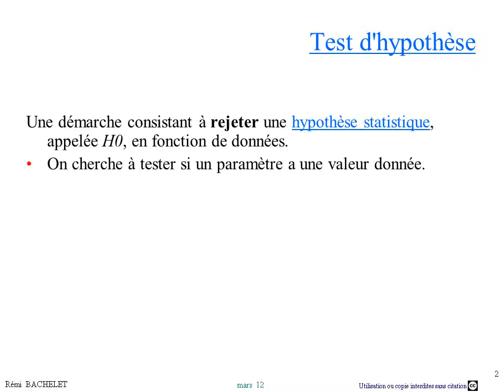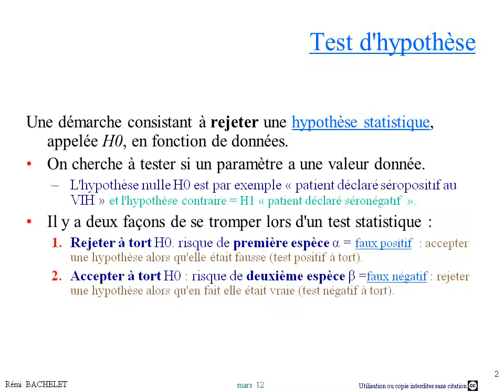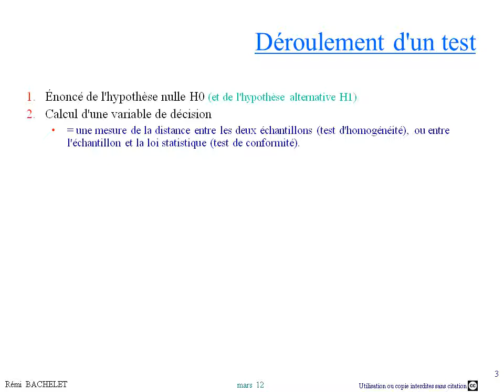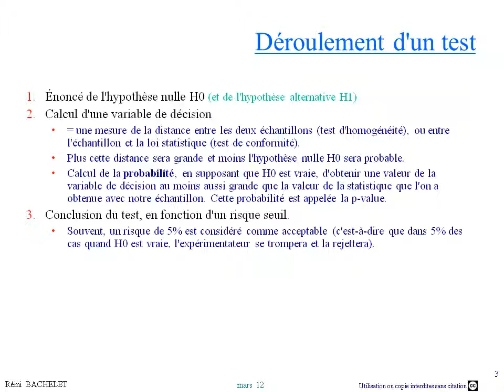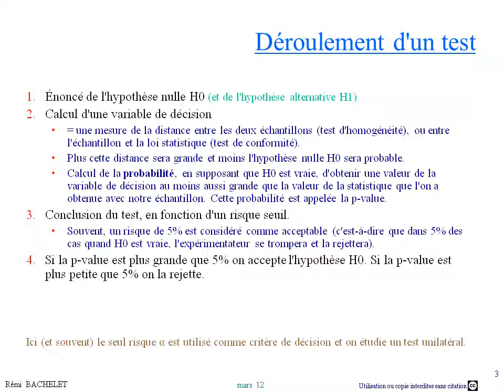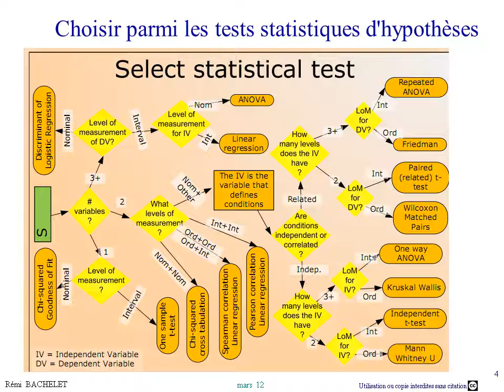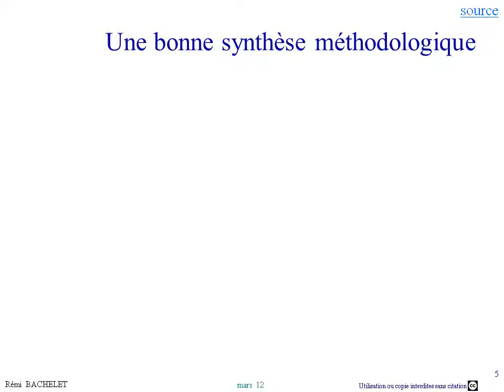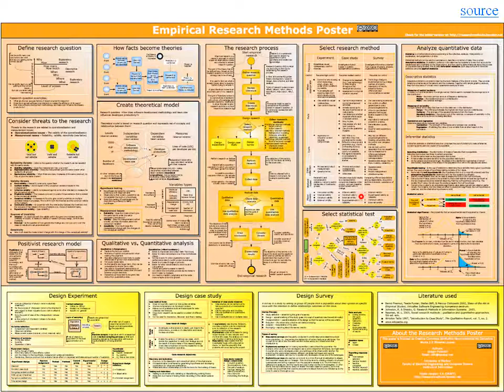Méthodologie - Hypothèses 3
La mesure et le test d'hypothèses statistiques intervalle

Les diapos (ppt, pdf, flash) et la version à cours du cours sont disponibles